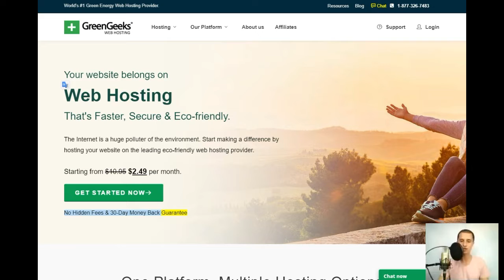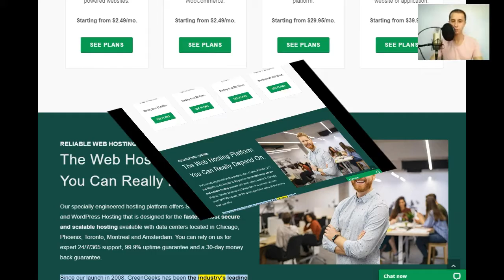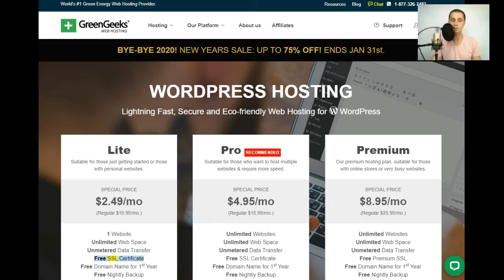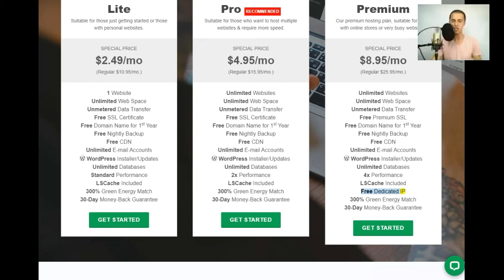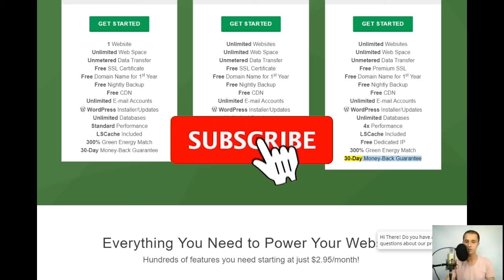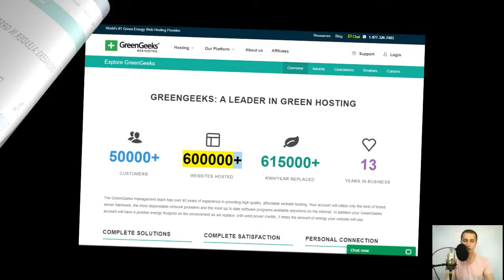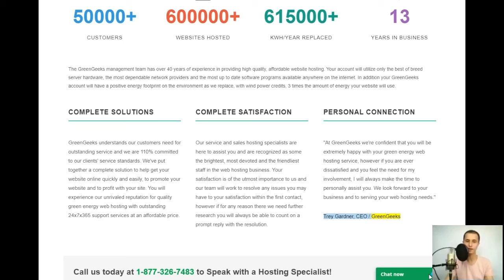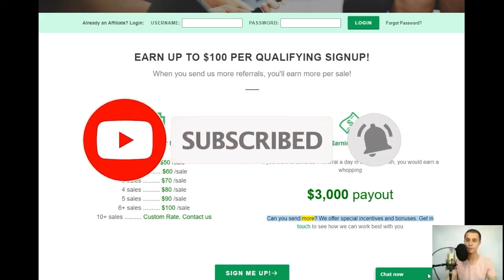how to install wordpress in cpanel,